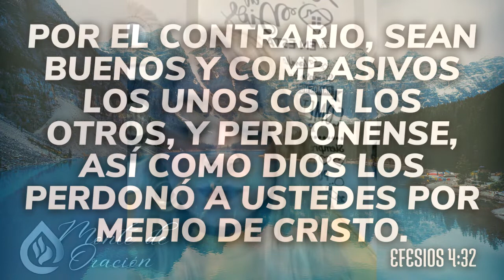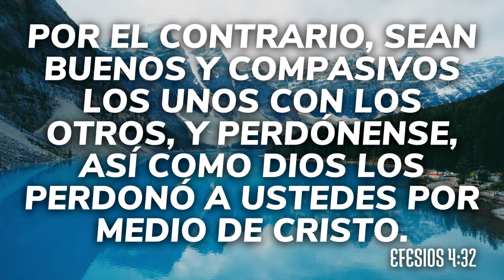Monte de oración con la Profeta Carla de Giménez